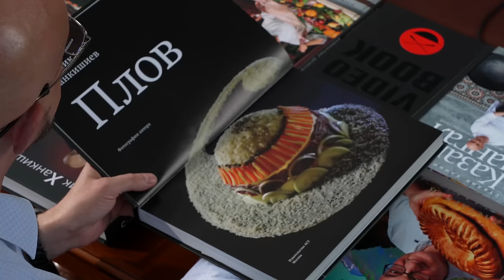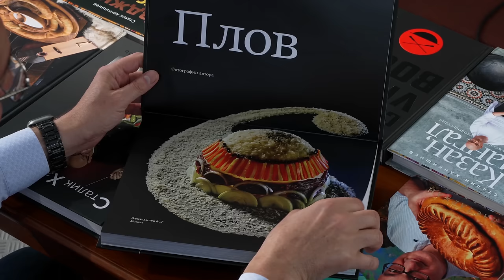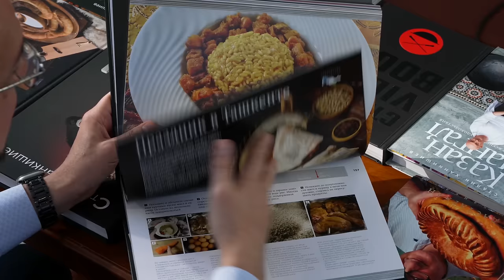Татарский плов для раиса, курдючный гусь. Проводим опыт и получаем новый рецепт!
Плов на татарском столе - не новость. Татары любят плов и умеют его готовить, правда, несколько по-своему.
Все потому, что связь между Татарстаном и Средней Азией была всегда. Многие студенты ездили учиться, например, в медрессе Бухары. Да и торговали постоянно, а рис в этих краях известен уже тысячу лет.
Но все ли пробовали готовить плов из гуся? А что - вот в хит татарской кухни эчпочмак гусь идет, а почему бы и в плов не положить любимый татарский продукт - гуся?
Есть у вас очаг, дрова, хороший казан, живой огонь? Нет? Тогда все то же самое можно приготовить и на газовой плите - все у вас получится, я гарантирую!
В общем, слушайте. Даже у самого хорошего гуся на спине кушать почти что нечего. Но шкура со спины содержит в себе столько жира, что его вполне хватит на приготовление одного плова. А будет мало - можно добавить хорошее растительное масло. Значит, нарезать на кусочки, как курдюк и перетопить.
Ножки и крылышки будут очень вкусными, если их пожарить аж до хруста. Значит, их отправляем в казан первыми!
Остальное мясо можно пожарить вместе с луком.
Раскрою секрет: вкус плова более чем на половину зависит от вкуса моркови. В Татарстане, в Буинском районе, растет восхитительная морковь. Огромная, и при этом очень сладкая! Отличная морковь для плова!
Но татары издревле добавляли в плов еще и изюм - ведь и рис, и изюм привозили, зачастую, в одних и тех же караванах. И во многие среднеазиатские пловы, например, в бухарский, очень часто кладут изюм. Значит, кладите смело!
Пусть подольше покипит, побулькает зирвак, наберет вкуса и аромата, чтобы передать его рису!
А вот теперь давайте подумаем. В узбекском плове барбарис - не редкость. Он дает приятную кислинку, создает баланс со сладостью моркови. А в Татарстане очень популярны красный творог эремчек и кырт - его высушенная разновидность. В знаменитую татарскую губадию, рецепт которой можно посмотреть - кладут рис, изюм и кырт. И получается очень вкусно. А почему бы и в плов не добавить кырт?
В общем, мы решили рискнуть, но добавили кисленький творог не на весь плов, а только на половину. Что из этого получилось - лучше посмотреть, а еще лучше спросить у тех, кто съел этот казан плова минуты за три-четыре, а еще лучше - приготовить точно так же как мы и убедиться самому, что это на самом деле отличный татарский рецепт!
Можно приготовить аналогично и с уткой, я давно уже готовил так - вот рецепт.
Это уже 24-й рецепт для книги о татарской кухне, все предыдущие можно посмотреть - там очень много интересного, вы не пожалеете о потраченном времени.
Ну и будет очень правильно подписаться, нажать колокольчик, а если вы уже делали так, но уведомления перестали приходить, то это всего лишь потому, что вы перестали писать комментарии или ставить лайки. Вот попробуйте написать и нажать на лайк и уведомления снова побегут как новенькие! Ведь очень много интересного, душевного, полезного пропускаете, дорогие друзья!